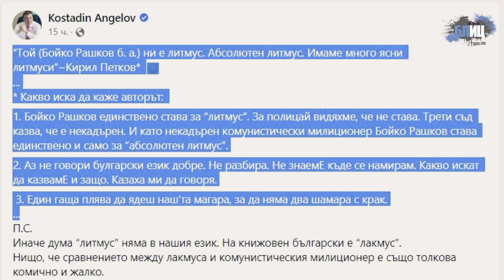Я пак, Кириле! Абсолютен си Л-И-Т-М-У-С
Кирил Петков с нов чутовен гаф по български език: Нарече Бойко Рашков...